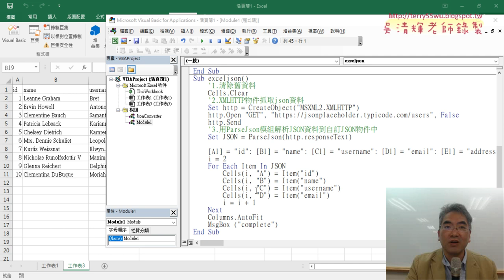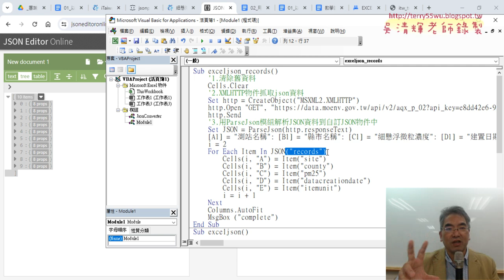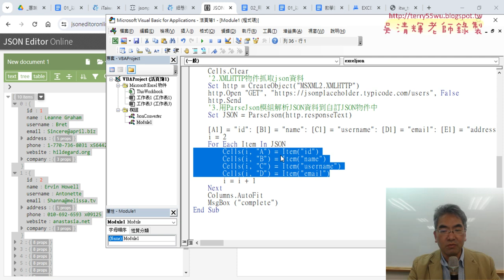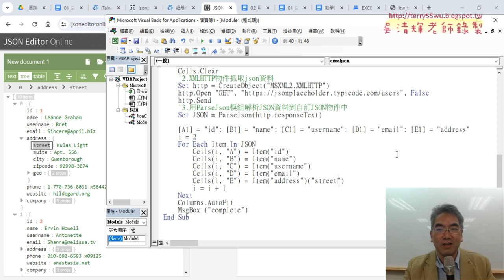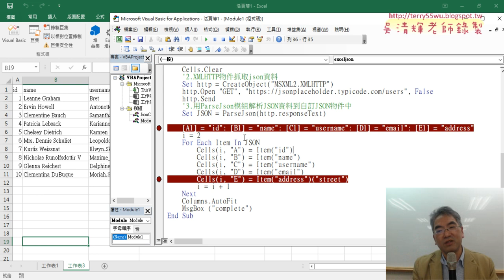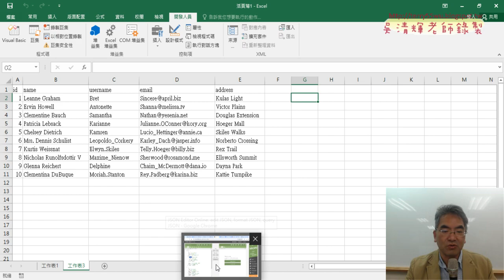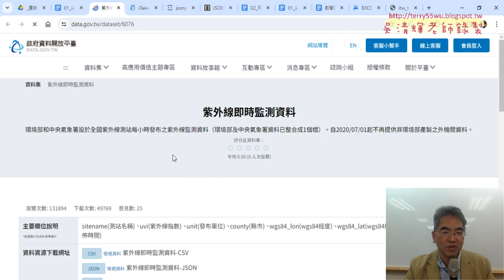04 增加抓取address欄位的資料